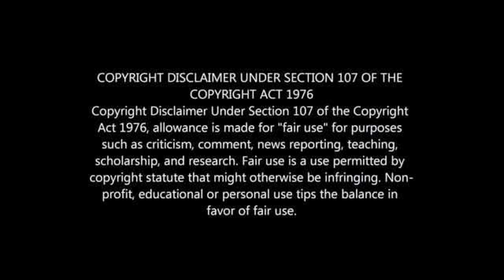Punch Masenamela: How I Lost My Money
PLAYERS WHO ARE BROKE NOW